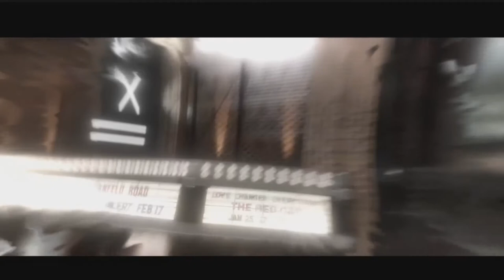Beyond two souls Part 5: Hunted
Holy cow, the cops really want her! She's being hunted all over the place in this episode!